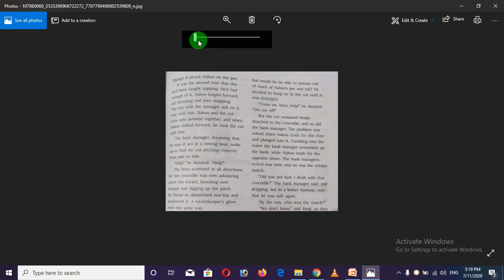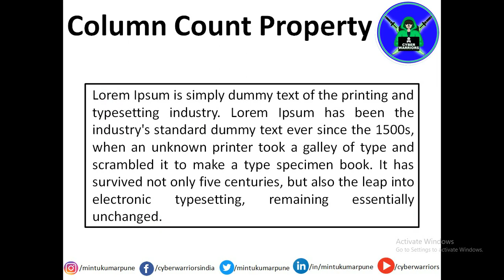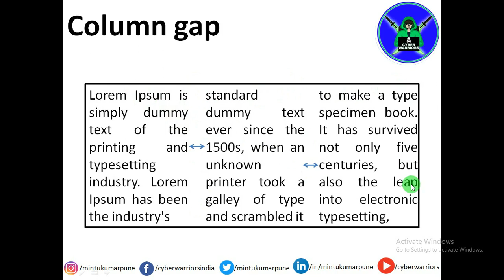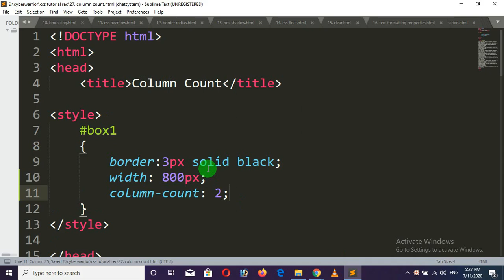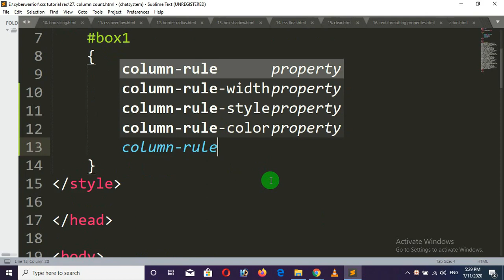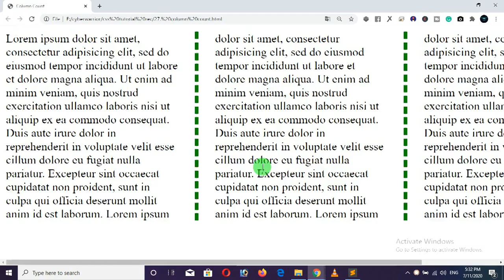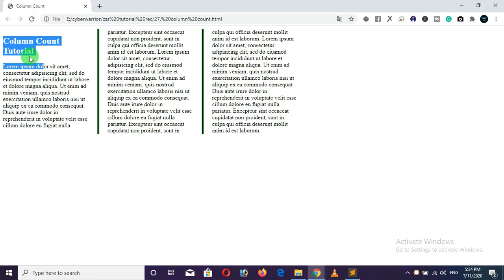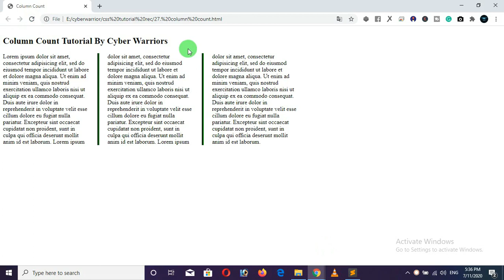Column Count Property in CSS, How to divide HTML CSS Paragraph content into 2 Columns,Cyber Warriors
In this tutorial, I will teach you the column-count property of CSS, by using this property you can divide the paragraph content into 2 more than two parts.